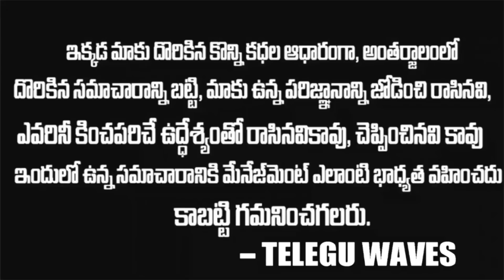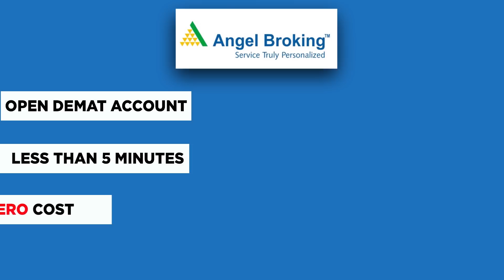శభాష్ చెల్లమ్మ ..ఇలాంటి కూతురికి ఈ తండ్రైన సెల్యూట్ కొట్టాల్సిందే| Father Salutes His Daughter In TS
WATCH :శభాష్ చెల్లమ్మ ..ఇలాంటి కూతురికి ఈ తండ్రైన సెల్యూట్ కొట్టాల్సిందే| Father Salutes His Daughter In TS